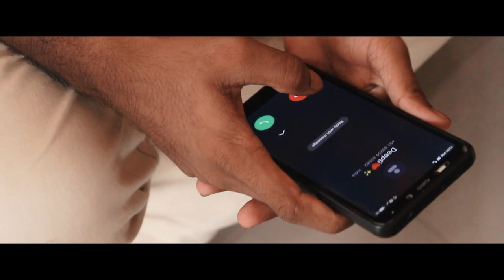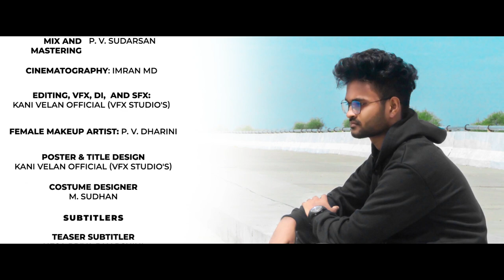S1 (Single) Official Music Video | Kani Velan Official | Kavitha | P. V. Sudarsan | Single Records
Here S1 (Single) Official Music Video | Kani Velan Official | Kavitha | P. V. Sudarsan | Produced By Single Kuttam Studio's | Single Records

«««To Stream & Download The Track»»»

Cast: Kani Velan Official, Kavitha, P. V. Sudarsan and M. Sudhan
Story: Kani Velan S
Director: Aswin Kumar KP
Ass. Director: M. Sudhan
Production: Single Kuttam Studio's
Lyricist: Afzal
Singer: HariHaran S
Mix and Mastering: P. V. Sudarsan
Cinematography: Imran MD
Editing, VFX, DI, Poster, Title Design and SFX: Kani Velan Official VFX Studio's
Female Makeup Artist: P. V. Dharini
Costume Designer: M. Sudhan
Teaser Subtitler: Nesa Priya Dharshini
Song Subtitler: Kalaivani Jayakumar
SFX Arranged By Kani Velan Official
Recorded, Mix and Mastered at P. V. Sudarsan Studio's, Kanchipuram
Audio Label: Single Records

P. V. Sudarsan
M. Sudhan